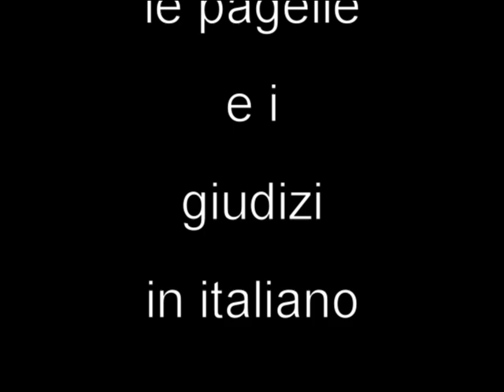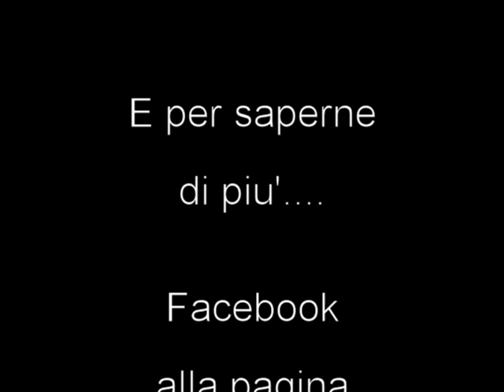th039 pagelle giudizi 2